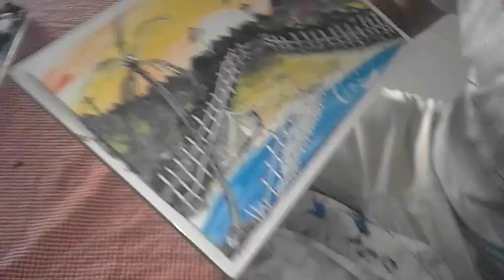رسا م يستغني عن الريشة و يرسم باصبعه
رسام يستغني عن الريشة و يرسم باصبعه
 يبدع  يرسم باصبعه بطرقة إحترافية رائعة
Spray Paint Art
Karim Moulakat